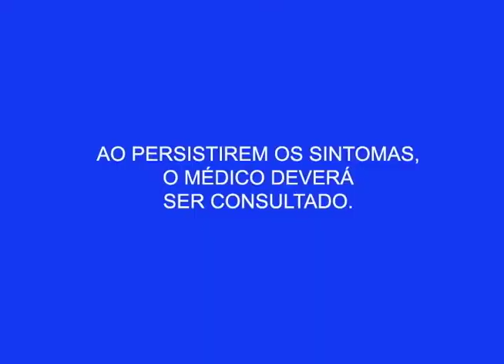Senador Eduardo Braga fala sobre a privatização da Eletrobras Amazonas Energia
02º BLOCO AGORA 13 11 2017 - Senador Eduardo Braga fala sobre a privatização da Eletrobras Amazonas Energia